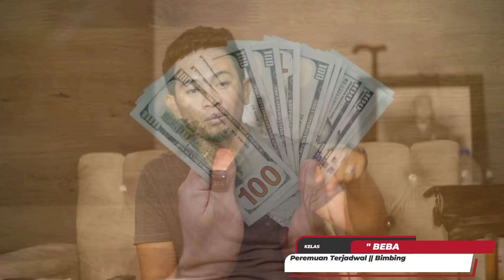( MAGNET UANG ) MENARIK REZEKI SETIAP HARI DENGAN 3 CARA MUDAH INI❗️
Yuk ikutan gabung di SEKOLAH RAHASIA KEAJAIBAN DO’A yang di adakan secara online dengan pertemuan satu minggu sekali untuk mendapatkan bimbingan langsung dari GUS BARAJA.
untuk memahami dan meningkatkan potensi dahsyat dalam diri MENJADI MAGNET KEBERLIMPAHAN, MAGNET UANG, & MAGNET KEBAHAGIAAN